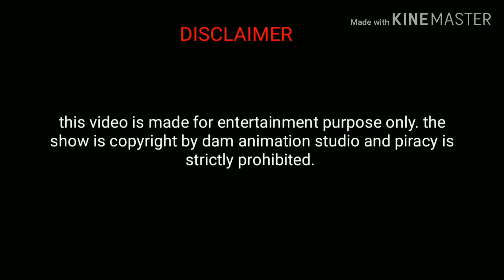A fraud story of a gamer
By dam studio